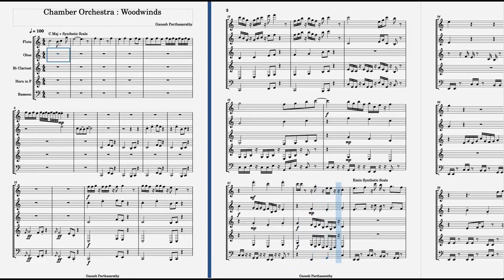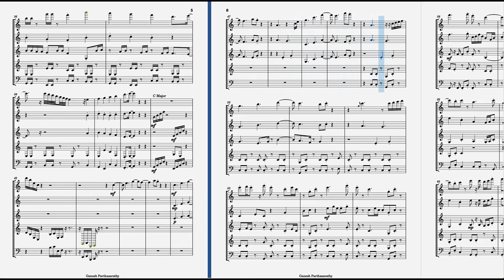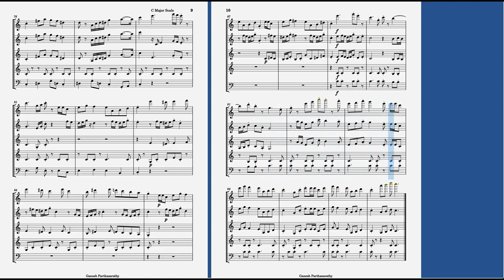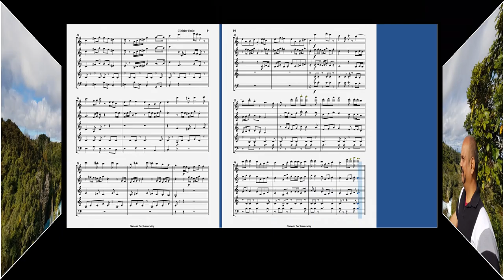Woodwind Orchestra | Chamber Music | Solos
Orchestral Music Series

Here comes my next – Woodwind Orchestra - Solo

The more I try to compose, I realize how much of influence Meastro Ilaiyaraja has been, for generations. After composing and playback, I could feel the patterns used by him although no particular score or scene came to mind. It is just that these are sub-consciously drilled inside through his music.
This composition is approx. 4 minute. Composition can be split into 2 parts. 1st part is more an experimentation with Scales. The so called synthetic scale I came up with is a Pentatonic scale with the use of Root Chords + semitones of the root scale. Have used C Major and E Minor scales. 2nd part of the composition is more like Waltz and ballroom music theme. Inspiration is the famous English notes sung by great classical musician Sri. Madurai Mani Iyer. It also travels into little bit of mystery with Sus4 + VII Maj usage.
I hope listener is able to enjoy and kept interested in the orchestra till the end. 😊

Notation Software - Musescore
Orchestral Library – Kontakt VSL Woodwind Instruments, Bansuri from India Discovery Series
Workstation (DAW) - Logic Pro
Video Editing - VideoPad

Enjoy the music and thanks for the continued support.

Note: This channel does not intend to violate any of the copyrights does not intend to monetize any of the copyright items. If there are any unintentional intrusions on the copyright, please let me know. I will take appropriate action immediately.